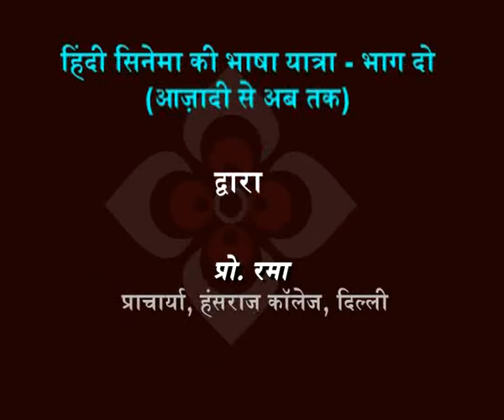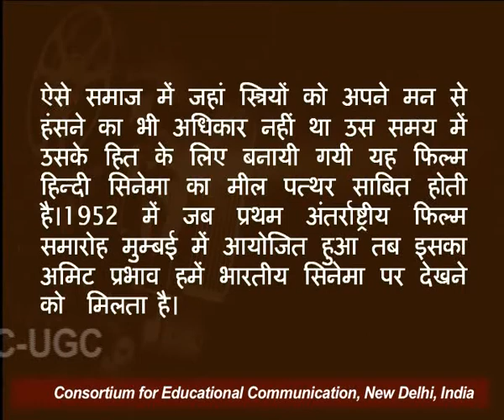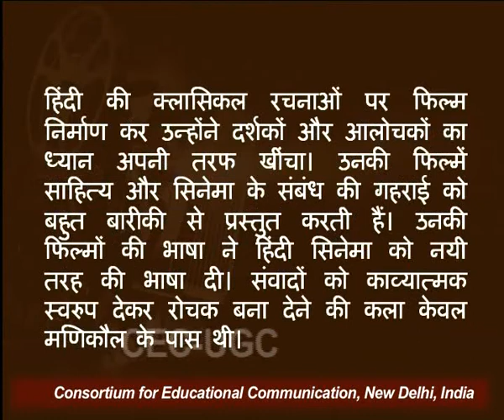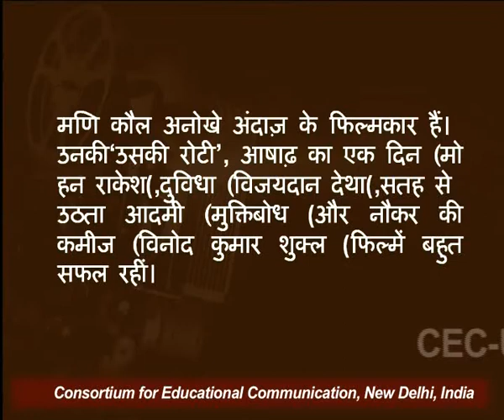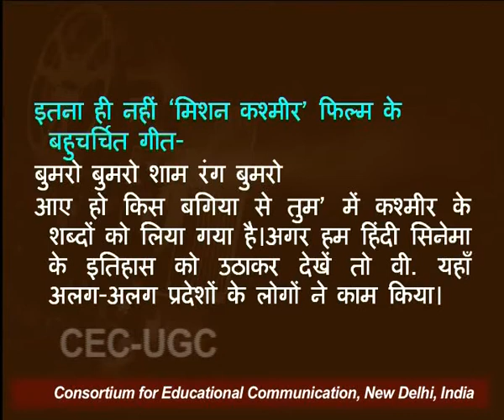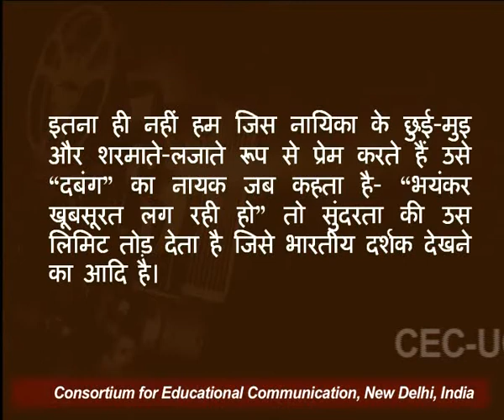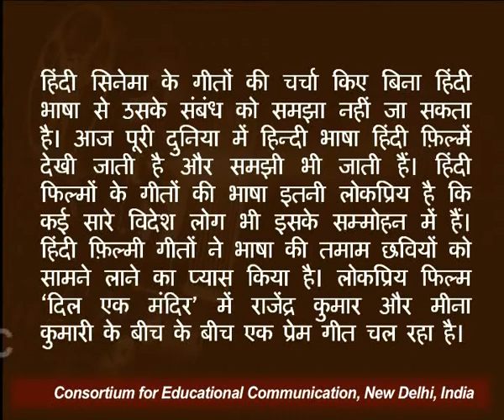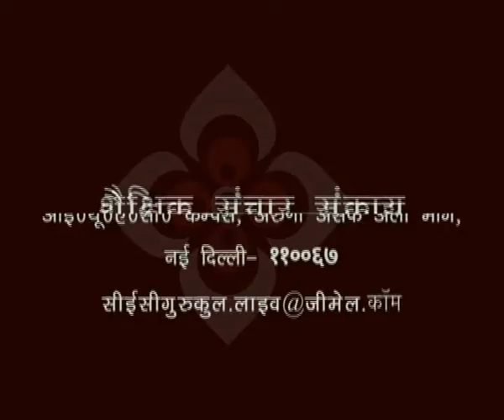हिंदी सिनेमा की भाषा यात्रा - भाग दो (आज़ादी से अब तक)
यह व्याख्यान हिंदी सिनेमा की भाषा यात्रा - भाग दो (आज़ादी से अब तक) के बारे में बात करता है I

About the Expert:
Prof. Rama is a Principal of Hansraj College, University of Delhi. She is an educationist, writer, eminent scholar of Hindi Literature, Media and Art & Culture. She has written and edited more than three in dozen of books related to Hindi journalism, literature, cinema and education. Dedicated to the principles of Indian culture and nationalist ideology, Prof. Rama during her tenure has taught in the last three decades as well as she has created student-friendly books on the subjects of Hindi poetry, fiction, journalism, cinema & education.  She has also been awarded several national and international accolades for her special contribution, which includes 'Vidya Ratna Samman', 'Mahadevi Devi Varma Sahitya Samman', 'Sahitya Bharati Samman', 'Best Teacher Award', 'Shakti Achievement Award', 'Female Journalism Award', 'International Excellence Award in Hindi' to name a few.